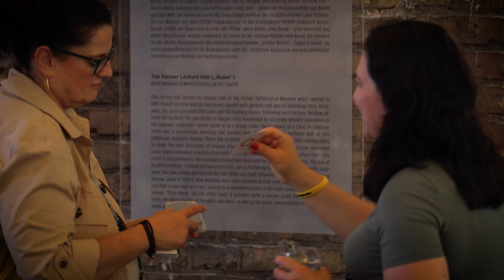GIHF-AI Conference 2024 Highlights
More informtion about the annual conference of the German Israel Health Forum for Artificial Intelligence (GIHF-AI) can be found